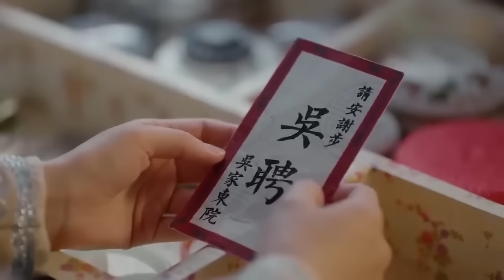💦 【Full Movie】惡毒老太罵已故的總裁，灰姑娘再也忍不住，衝上去給她一巴掌